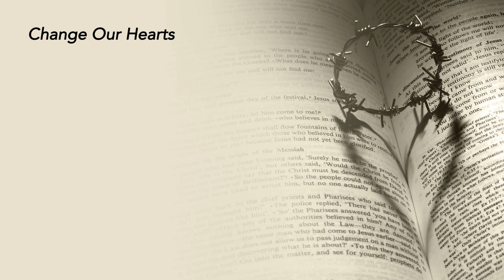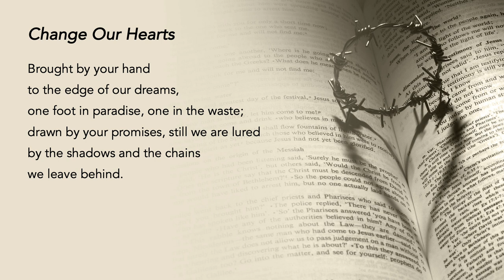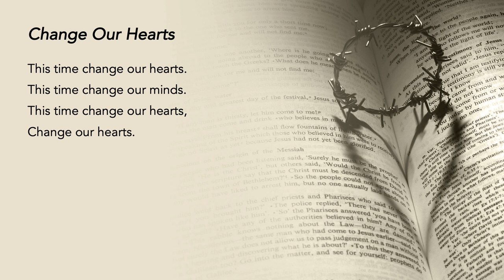Change Our Hearts - Rory Cooney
Special thanks to the contribution of:
The following ministries of St Mary of the Angels:
Music Ministry